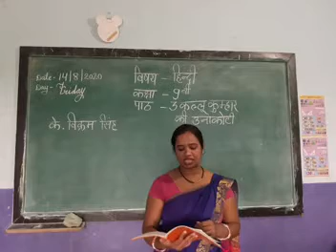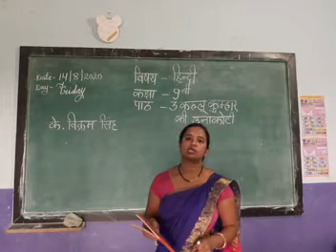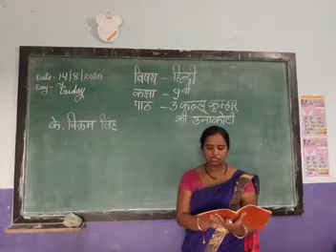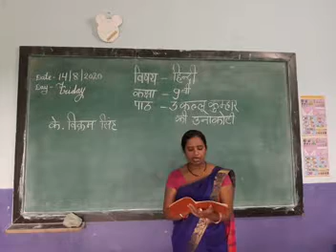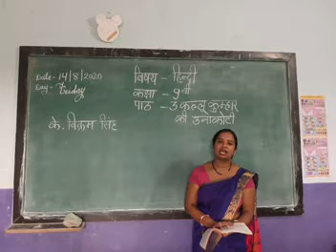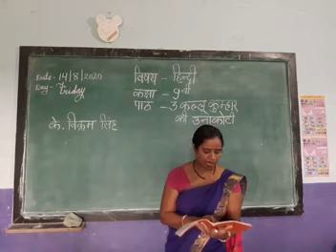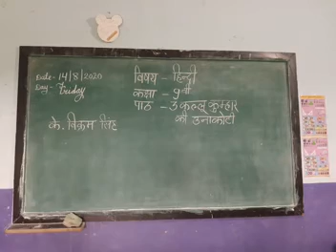पाठ 3 कुल्लू कुम्हार की उनाकोटी कक्षा 9 हिंदी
सम्पूर्ण जानकारी